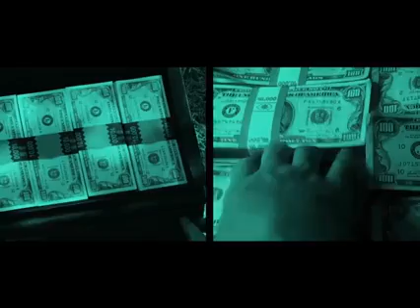The Zeitgeist Movement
"Our hearts are open to the cries of the world, our eyes cry with them..."

Clip: danieldietz.net as part of the Zeitgeist Media Project
Concept: FrankySnatra

Originally created for Z-Day Berlin 2015. Modified by Casey Davidson 2016.